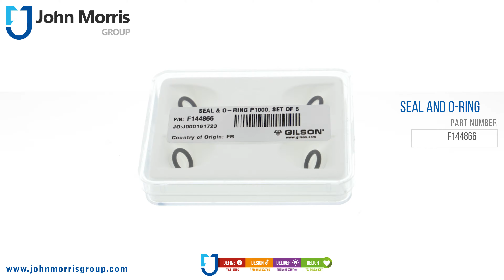Seal and O-Ring, 5 Sets | John Morris Group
Part No: F144866
Brand: Gilson

Overview

Seal and O-Ring, 5 sets, for Pipetman F250 to F1000, P1000, P1000N